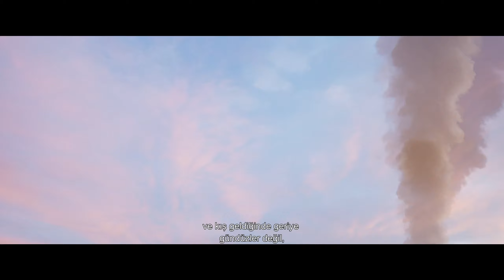HELLBLADE II : SENUA'S SAGA | #3 - DEVLER | Türkçe, 2K, DLSS Ultra Graphics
Selamlar Değerli Oyunsever Dostlarım,

Kaliteli, filtresiz, geyik ve tam Türkçe oyun inceleme ve eleştiri videolarının adresi Frenk Benjamin'in kanalındasınız.

Yeni serimizde, 8 Ağu 2017 tarihinde sessiz sedasız çıkan ama sonrasında büyük övgülere sahne olan Hellblade: Senua's Sacrifice oyunun devamı niteliğindeki, Senua’s Saga: Hellblade II 'yi oynuyoruz.

Keyifli Seyirler :)

ÖNEMLİ NOTLAR:
1- Oyunda zaman zaman argo, küfür kullanımı, vahşet içerikli sahneler olabilir. Lütfen küçük çocuklarınıza izlettirmeyiniz !
2- Oyunun çekimi, Türkçe çevirisi, editlemeleri, kapak resimleri ve efektleri tamamen kendi emeğimdir. Saygı göstermenizi rica ederim.
3- Türkçe yayın yapıyorum adı altında video yükleyen kalitesiz, tek düze kanallar ile kesinlikle kıyaslamayınız. Kanalımda "Tam Türkçe" çevirili, filtresiz, geyik videolar servis edilir. Eleştirilecek noktalar gerektiği gibi eleştirilir, fanboyculuk yapılmaz !

🗣OYUN HAKKINDA
Ödüllü Hellblade: Senua's Sacrifice'ın devam oyununda Hellblade II: Senua's Saga, destanlar ve ıstıraplarla dolu İzlanda Viking topraklarında hayatta kalmak için mücadele ediyor. Tiranlığın pençesine düşen halkı kurtarmaya kararlı olan Senua, hem kendi içindeki hem çevresindeki karanlığa savaş açıyor. Zorbalığın dehşetine yenik düşenleri kurtarmayı amaçlayan Senua, içerideki ve dışarıdaki karanlığın üstesinden gelme savaşıyla karşı karşıya.

Sinematik sürükleyicilik, harika bir şekilde tasarlanmış görüntüler ve sarmalayıcı ses ile anlatılan ve özenle tasarlanmış bir deneyim olan Senua'nın hikayesinin yeni bölümünün derinliklerine dalın. Gerçek konumlardan çarpıcı ayrıntılarla oluşturulmuş 10. yüzyıl İzlandasında destansı bir yolculukta Sanua'ya eşlik edin..

Nörologlar ve ruh hastalığı yaşayan kişilerin katkılarıyla oluşturulan oyun, Hellblade II: Senua's Saga, seni Senua'nın zihninin derinlerine çekecek.